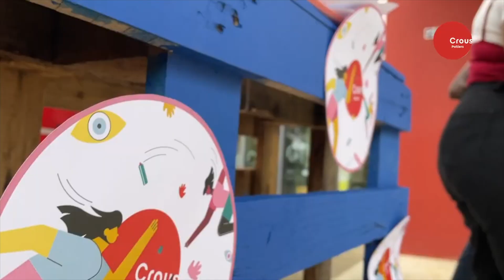Crous - Vœux 2022 aux personnels